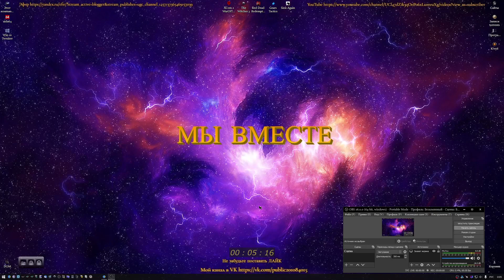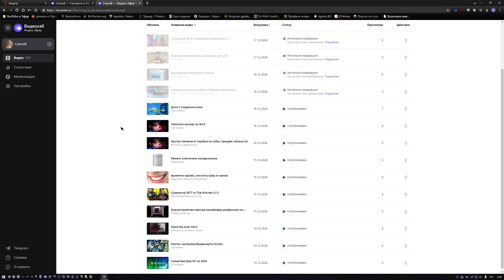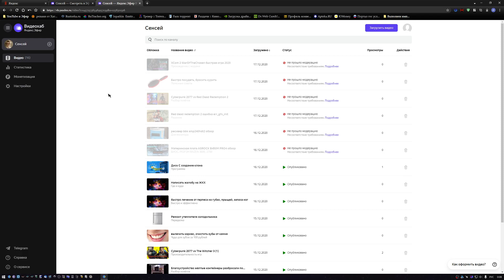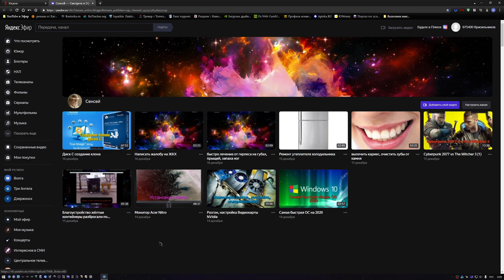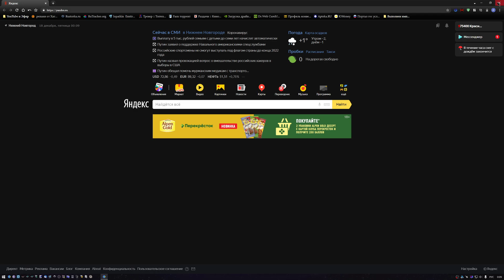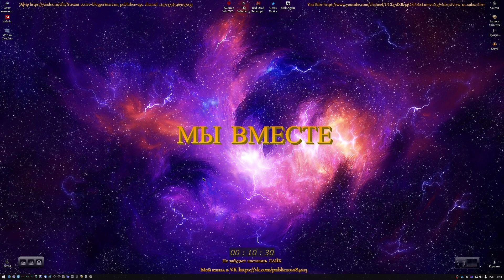Яндекс эфир -нерабочая модерация 1 часть